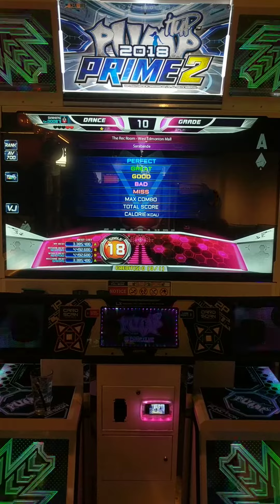PIU Prime 2 | Sarabande S18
Working on getting more full body shot videos out, partially so anyone who's interested can get a proper look at my technique/playstyle and also so that it's a bit easier for me to analyze it myself afterwards.

Enjoying my content and want to see yours featured? Consider supporting the channel!
By supporting you'll get a spot on Arrow Tracker's supporters page, and you'll also be able to suggest a song/chart for me to play in Beat Saber or Pump it Up that I'm guaranteed to play!